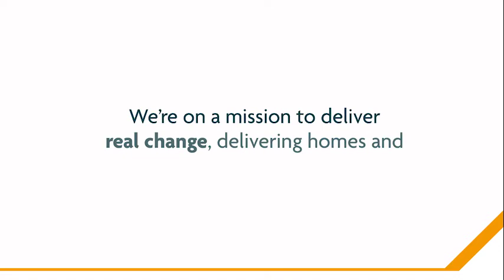Helping people be the best they can be